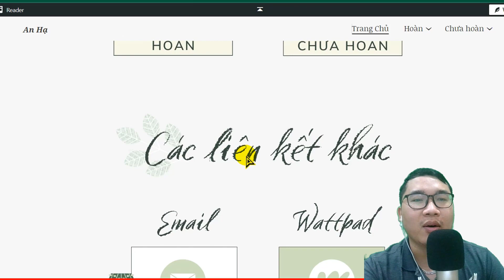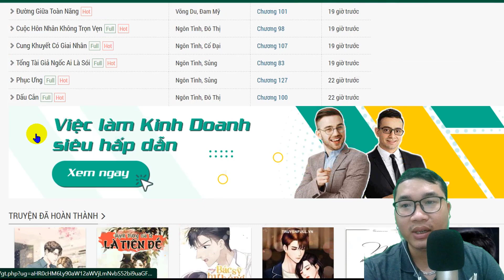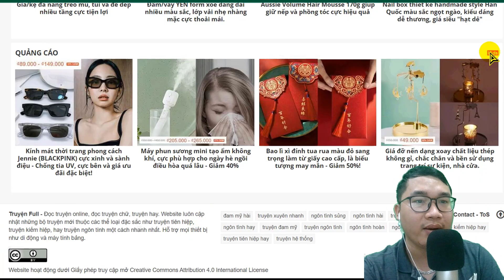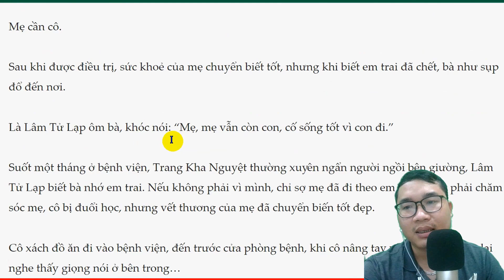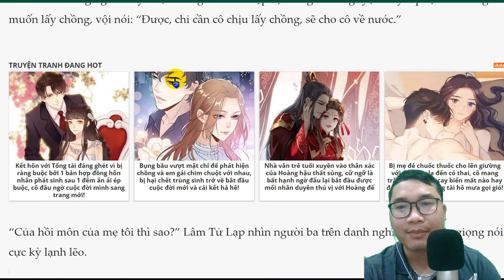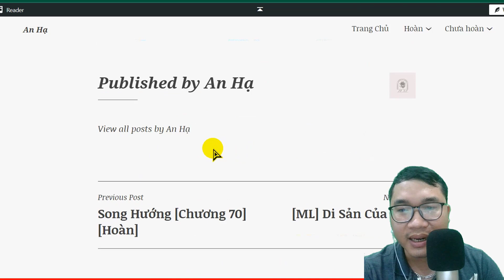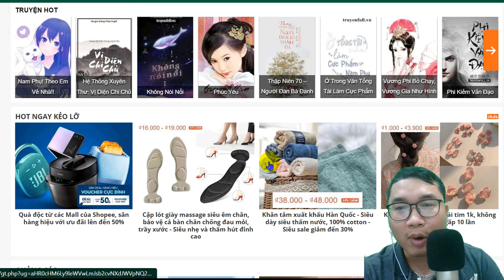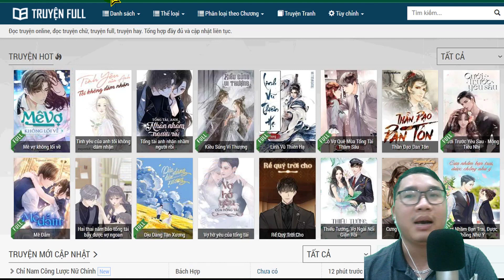Bật Mí Kiếm Tiền Website Truyện Tranh Online Không Phải Ai Cũng Biết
Gần đây nhiều bạn có hỏi về việc làm website kiếm tiền chủ đề truyện tranh. Duy MKT chia sẻ video này huy vọng giúp các bạn hiểu ra được nhiều điều giá trị.